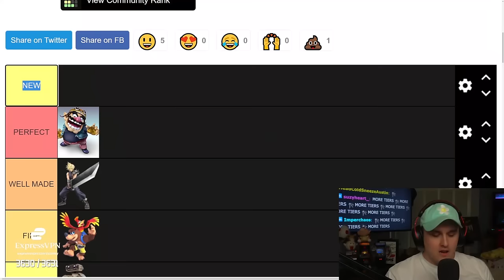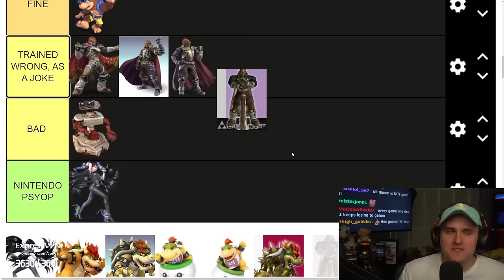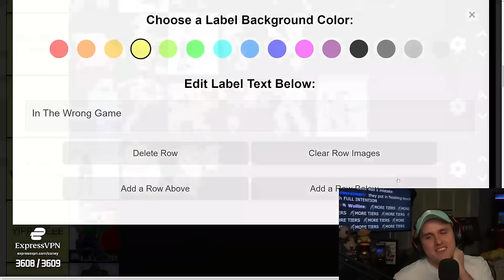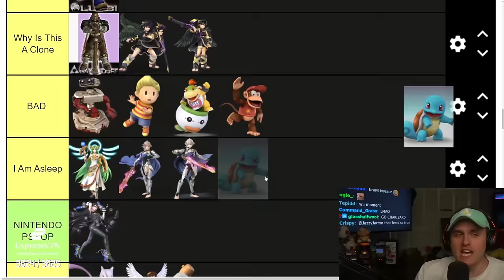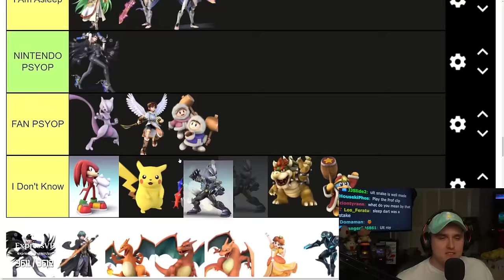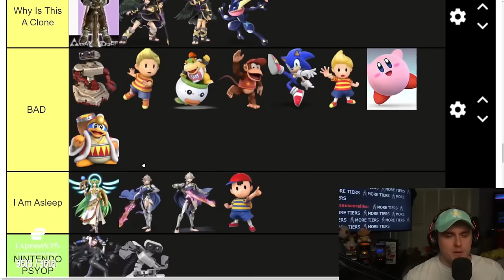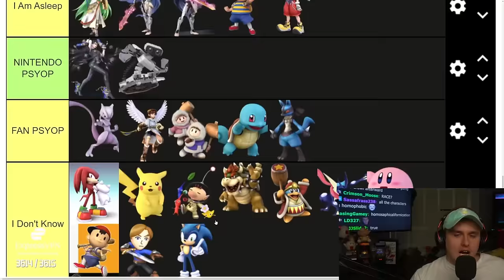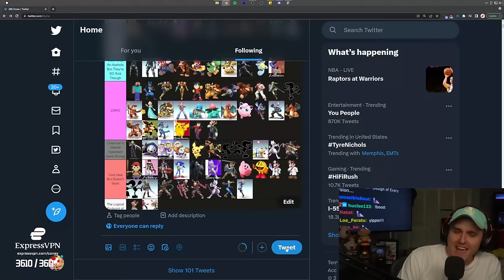Every Single Smash Character EVER, Ranked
Coney ranks all the Smash characters that appeared in all the Super Smash Bros. games, from the original Nintendo 64 version to the latest Super Smash Bros. Ultimate on the Nintendo Switch. What was your favorite character of all the games?